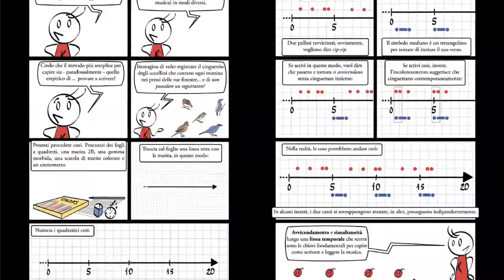Come costruire la mappa sonora del proprio giardino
Come affinare l’orecchio e imparare a leggere una partitura musicale?
Seguite i suggerimenti di Alessandro Polito e Laura Pederzoli e cominciate con la mappatura sonora del vostro giardino! 😉
Pronti? Servono pochi strumenti: il cellulare, un foglio a quadretti, una matita, una scatola di matite colorate e un cronometro.
Grazie ai libri della serie di Herr Kompositor “Il segreto dei compositori” e “Leggere la musica” imparerete via via tecniche più raffinate di trascrizione dei suoni.